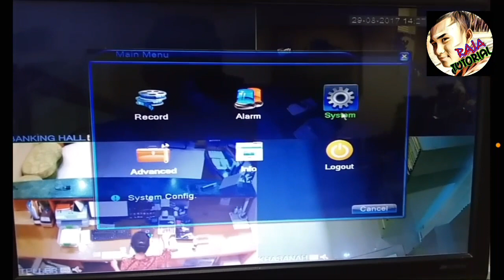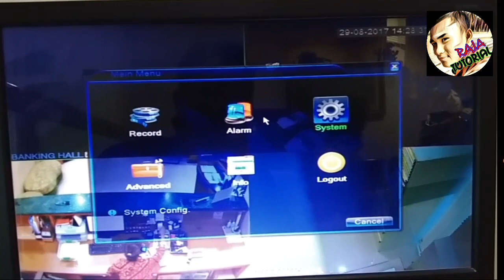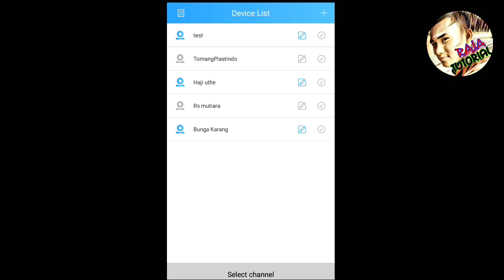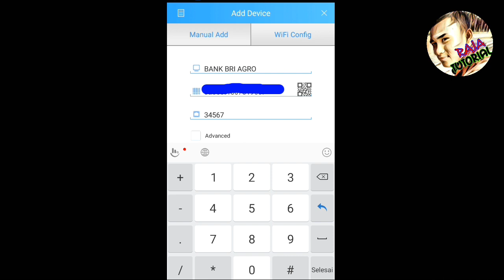Tutorial Cctv Setting Online Internet P2P Cloud DVR Setup Langsung Pantau Dari Android DVR H264 Cina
merupakan sesuatu yang sangat penting karna untuk saat ini tidak semua pemilik dapat selalu stay di rumah,ataupun kantor mengingat cctv juga dapat di akses dengan mudah.

Paling Banyak di Kujungi